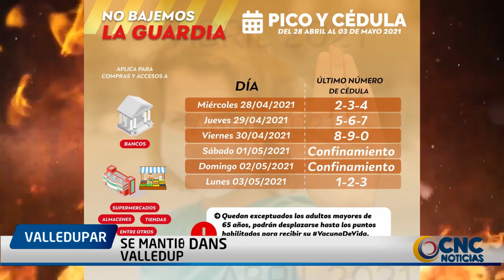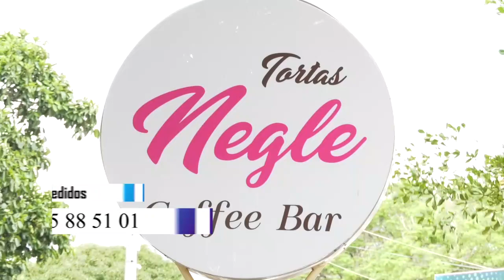SE MANTIENEN IGUAL LAS RESTRICCIONES EN VALLEDUPAR Y SE INCLUYE LEY SECA